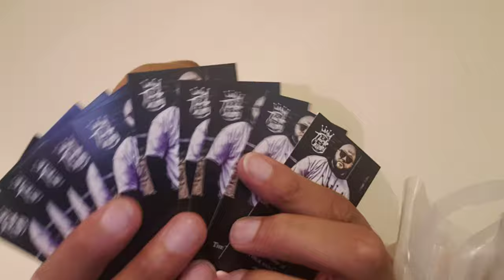THICK & CHUNKY SHOW UNBOXING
SKC UNBOXING OF ITEMS FROM THE THICK & CHUNKY SHOW

INTRO MUSIC
SNAXX DANCE